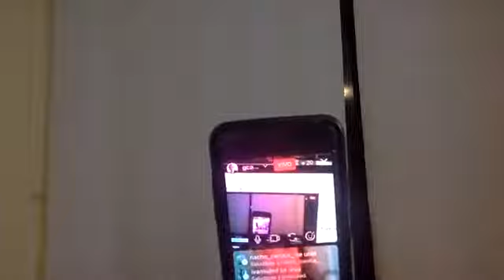Migrando Contigo 10 de agosto 2021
Síguenos!